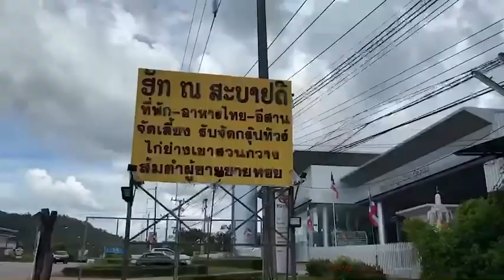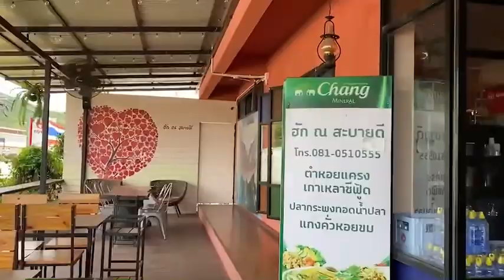บ้านไฮตาก จ.เลย | สวนแก้วมังกร ที่พักริมเขา